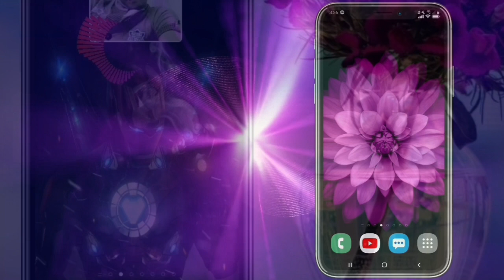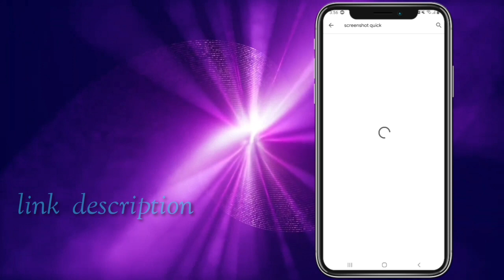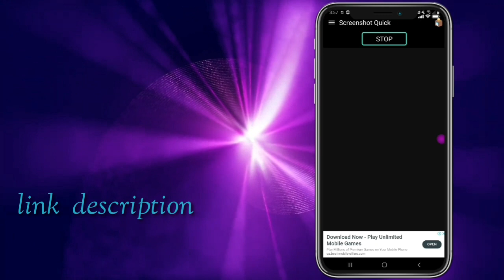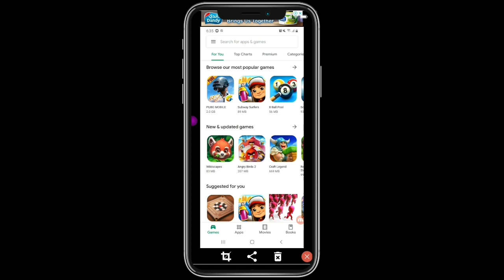How to take quickly screenshot ?